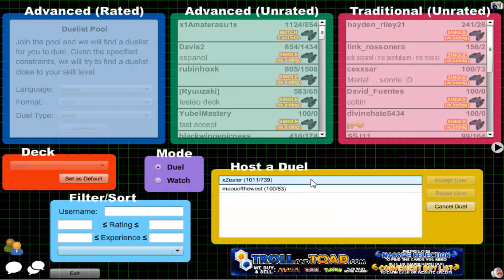Vitamin Y (Forever) Episode 489: Labradorite Yubel #3 {feat. maouofthewest}